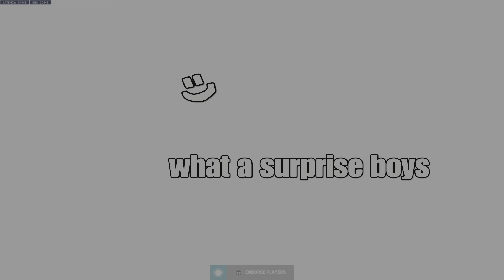Spice-Orama: Gimme Kissy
Bro be glorping full sloppy toppy style